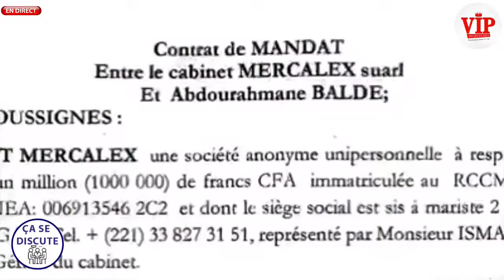Ca se discute-Nouvelle révélation de Tange sur les accusations de Sonko sur les 94 milliards de M.D